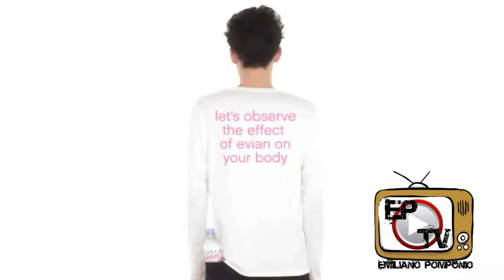Spot storico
Rubato dalla rete